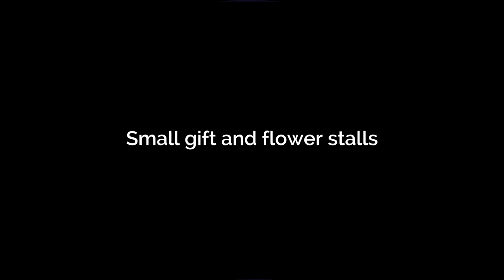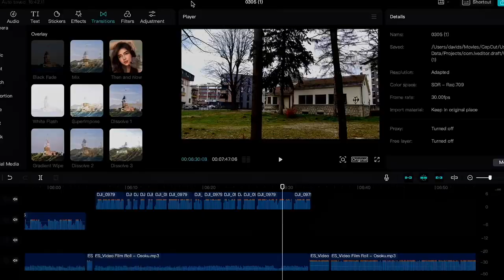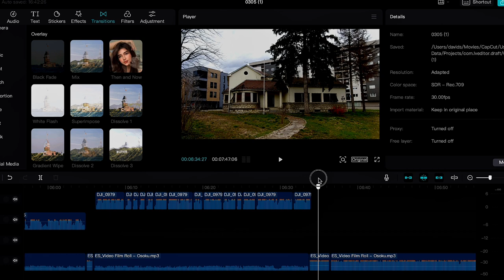My Week Living in Bosnia | A Glimpse into My Everyday Life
My Week Living in Bosnia.

A Glimpse into My Everyday Life Part 2.

Šta radim svaki dan.

Life in Bosnia.

In this video, I share another firsthand glimpse into my everyday life, as I take you through the past 7 days.

Pruning of our fruit trees and bushes, and I nearly chopped of one of my fingers!

I also record a new edition of my podcast, and celebrate International Women's Day, as well as taking a walk around Banja Luka, where I show you two of my favourite old houses in this city.

Oh! I also order a takeaway from the first EVER Indian food outlet in Banja City.

My videos are not travelogues, but an insight into the local culture, customs and everyday experiences of living in this beautiful country.